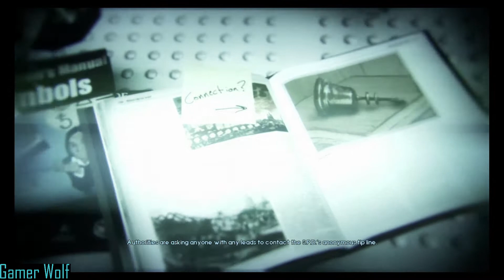Murdered: Soul Suspect: Learning About Ghost Powers: Part 1 (No Commentary)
Welcome to Murdered: Soul Suspect.

You play as a detective named Ronan who is after the bell killer.He ends up getting killed and becoming a ghost.. And in order to move on, he have to find the bell. Using his new powers, he investigate his crime scene. Before heading into the apartment.